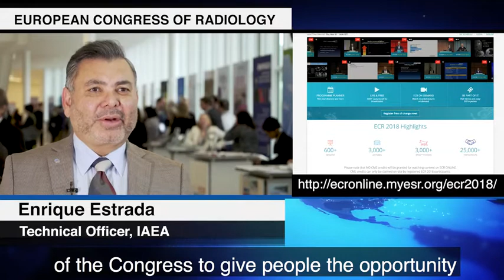European Congress of Radiology 2018 - The International Atomic Energy Agency (IAEA)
The IAEA took part in the European Congress of Radiology 2018 in Vienna, where over25 000 participants from around the world discussed the latest trends in medical imaging technologies.